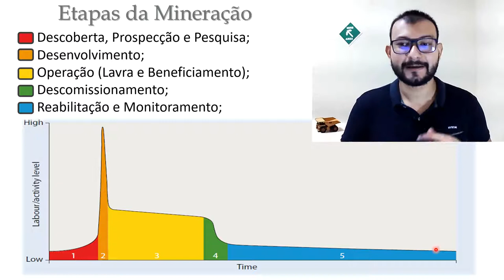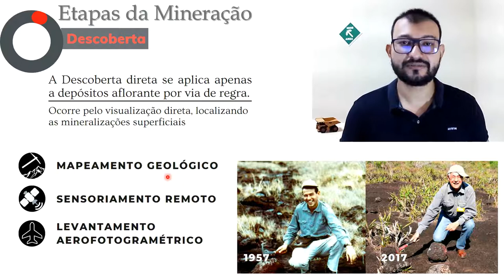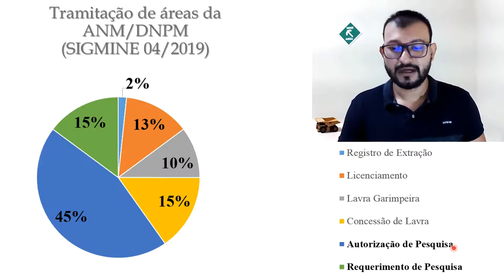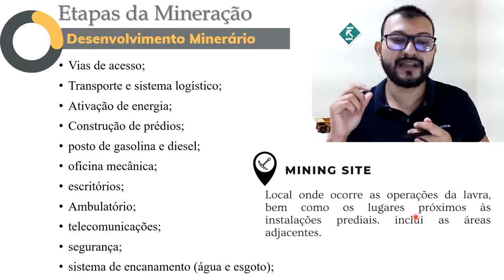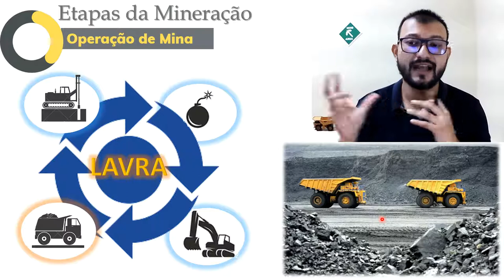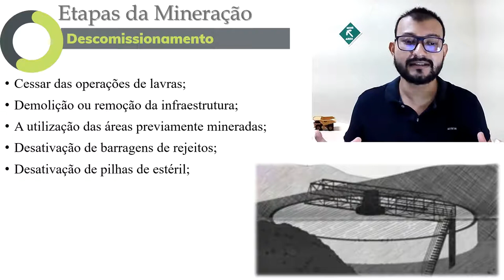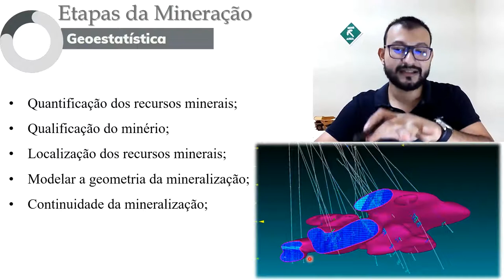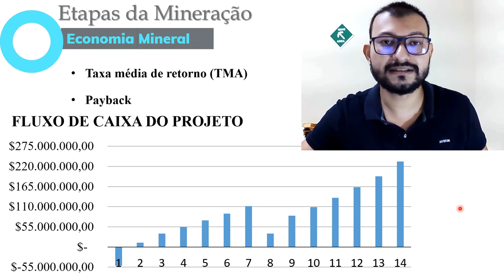Etapas da mineração - Engenharia de Minas